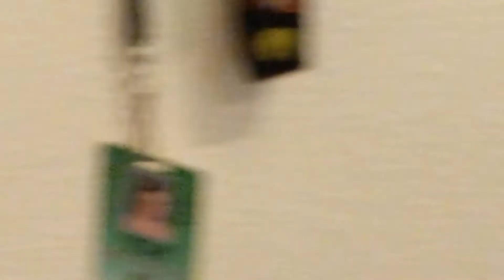halloween search for Chomper because it's halloween. didn't find him yet but he's blind so ʅ(́◡◝)ʃ